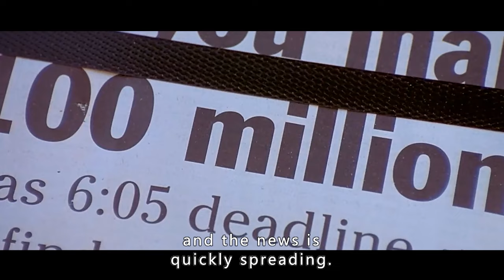Man Inherits 10 Billion Dollars And All The Women Want To Marry Him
Movie name: The Bachelor

Summary: A commitment-phobic man goes in search of a bride, including his fed-up girlfriend, to inherit his grandfather's one hundred million dollar inheritance.

Director
Gary Sinyor
Writers
Roi Cooper Megrue,Jean C. Havez,Clyde Bruckman
Stars
Chris O'Donnell,Renée Zellweger,Artie Lange